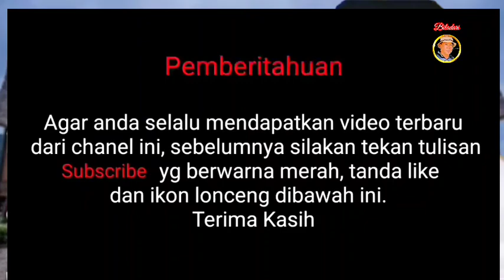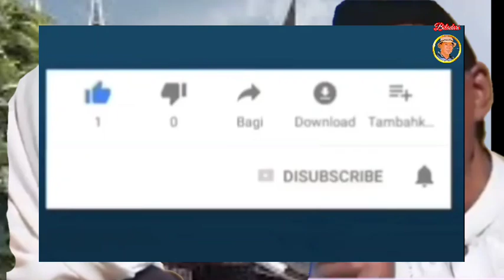Seru..!! Diskusi Adat (2) _ Yus Dt Parpatiah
Diskusi Adat antara Yus Dt Parpatiah (mamak) dengan Nanik Syamsu (kemenakan), berlangsung sangat seru yang membahas berbagai persoalan adat yang kita temukan sehari hari di Ranah Minang, Simak sampai tuntas ! di Diskusi Adat Part 2